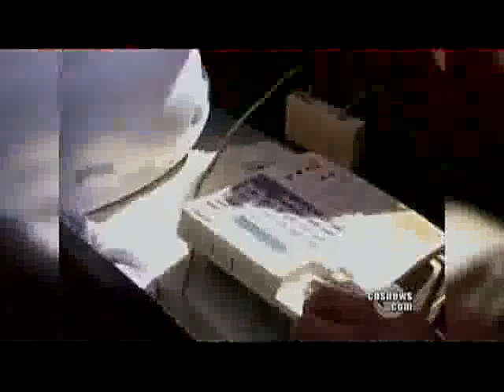Jesse Willms is inspired by heroic Chilean Miners rescue (Part 1)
Jesse Willms is constantly encouraging companies to do what they can to help the global community. That's why he'd like to show appreciation for a few of the companies that helped make the rescue possible.

• Center Rock, a mining firm in Pennsylvania, donated the drill bit that eventually dug the 2,000-foot hole that the miners were lifted out through.
• Schramm, another Pennsylvania company, built and donated the drill rig that the giant drill bit needed in order to operate.
• Layne Christensen, a Kansas drill operating company, donated the manpower that ran the giant rig and drill bit.
• United Parcel Service, the Atlanta-based shipping firm, shipped all of the supplies for free that were needed to rescue the miners.
• Zephyr Technology of Maryland built the chest harnesses that lifted the miners up through the hole. These harnesses were specially designed to monitor their vital signs along the way.
• Cupron, a Virginia textile company, created and donated special copper-lined socks that kept their feet warm and helped prevent infection while they were stuck in the mine.
• Oakley, the California-based sunglasses manufacturer, donated sunglasses to the miners that they needed to wear when they got to the surface, since they hadn't seen natural sunlight in over two months.

These companies deserve our thanks and our respect. They truly helped make the world a better place. The Chilean miners rescue was really a show of humanity and cooperation.